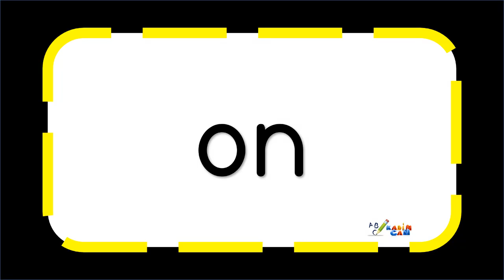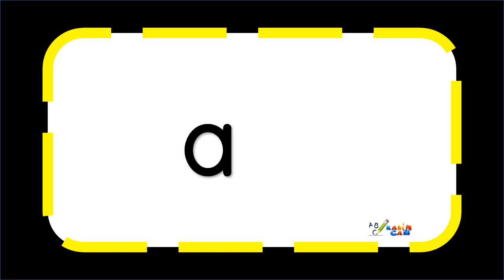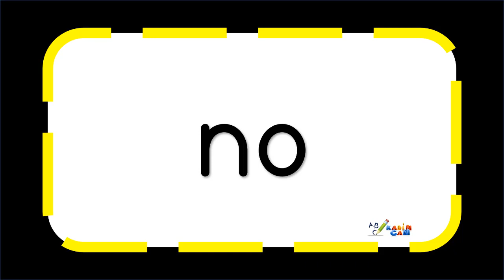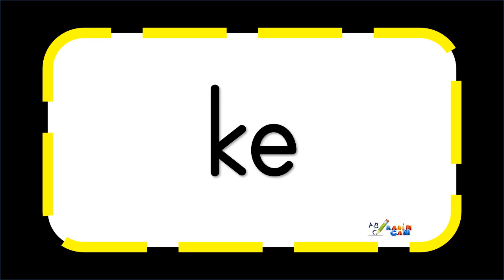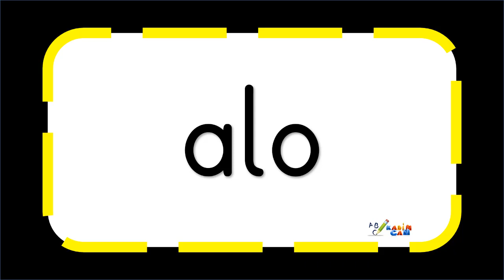O SESİ OKUMA ÇALIŞMASI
1.Sınıf Okuduğunu Anlama Oynat. Listesi

Fen Bilimleri,
Matematik
Türkçe
1.Sınıf
2.Sınıf
3.Sınıf
4.Sınıf
Okuma yazma,
Hızlı Okuma
Okuduğunu Anlama
1.sınıf okuma yazma metinleri,
1. sınıf okuma yazma öğreniyorum,
okuma yazma nasıl öğretilir,
elakin,

Çanakkale  1 SINIF Dinleme Metni